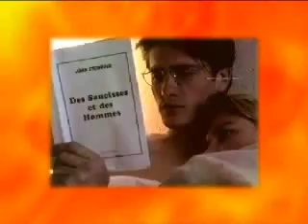kansas des saucisse et des frite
frite et saucisse